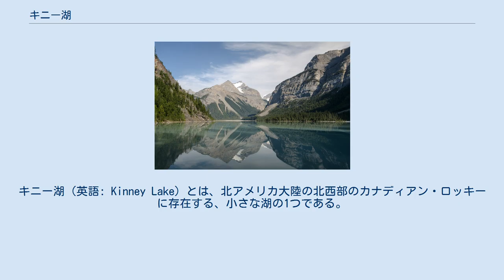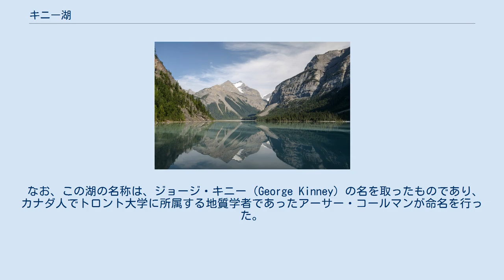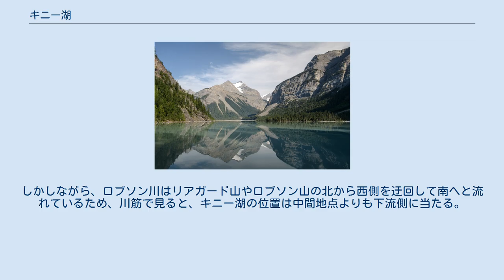キニー湖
キニー湖（英語: Kinney Lake）とは、北アメリカ大陸の北西部のカナディアン・ロッキーに存在する、小さな湖の1つである。
また、ロブソン川の流れの途中に存在する、幾つかの湖の1つでもある。
 北緯53度04分35秒 西経119度11分03秒 / 北緯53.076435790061度 西経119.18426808度 / 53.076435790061; -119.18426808から撮影したキニー湖。
なお、右側に見える山がロブソン山。
後方の遠くに見える山は、ホワイトホーン山である。
 キニー湖は、おおよそ北緯53度04分57秒、西経119度11分34秒付近に位置しており、ここはカナダのブリティッシュコロンビア州に属している。
 湖面の標高は、約984mである。
 この湖はロブソン山の山麓（ロブソン山の山頂から見て南西の方向）に存在しており、この付近は同州によってロブソン山州立公園に指定されている。
また、この湖の北岸側を通る遊歩道も整備されていて、同じく北岸側には1箇所キャンプ場も設置されており、そこには小屋も作られている。
 ちなみに、イエローヘッド高速道路の一部に当たる、ブリティッシュコロンビア州高速道路16号線の近くに、夏季の間だけ開設されているロブソン山州立公園のビジターセンターからキニー湖までは、比較的平坦な道のりであり、だいたい2時間から4時間で行くことが可能である。
 ところで、キニー湖はロブソン川の途中に存在する（つまり、ロブソン川がこの湖に流れ込み、同じくロブソン川がこの湖から流れ出している）湖の1つであるわけだが、この湖は、ロブソン川の源流と、ロブソン川の終点（フレーザー川との合流点）との中間地点よりも、やや下流側に位置している。
 なお、この湖の名称は、ジョージ・キニー（George Kinney）の名を取ったものであり、カナダ人でトロント大学に所属する地質学者であったアーサー・コールマンが命名を行った。
 なお、ジョージ・キニーは、アーサー・コールマンの友人であり、共にこの湖の周辺地域を調査した人物であった。
 ^ キニー湖以外で、ロブソン川が流入し、同じくロブソン川が流出している湖としては、バーグ湖が挙げられる。
 ^ ロブソン川の源流であるロブソン氷河（氷河の先端にできているロブソン湖）と、ロブソン川の終点であるフレーザー川との合流点とを直線で結ぶと、キニー湖はだいたい中点に位置している。
しかしながら、ロブソン川はリアガード山やロブソン山の北から西側を迂回して南へと流れているため、川筋で見ると、キニー湖の位置は中間地点よりも下流側に当たる。
 ^ a b Kinney Lake British Columbia Geographical Names （ブリティッシュコロンビア州の地名） ^ a b ブリティッシュコロンビア州、ロブソン山州立公園のバーグ湖周辺散策路 （ここの右下に書かれている小さな図を参照。） ^ ブリティッシュコロンビア州、ロブソン山州立公園のバーグ湖周辺散策路 ^ ロブソン山州立公園のVisitor Centreと、その周辺散策について p.2 （右側下部） Kinney Lake Trallの項目 ^ アーサー・コールマン（Arthur Philemon Coleman） 『The Canadian Rockies ～ New and Old Trails ～ Mountain Classics Collection』 p.145 Rocky Mountain Books ISBN 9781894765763